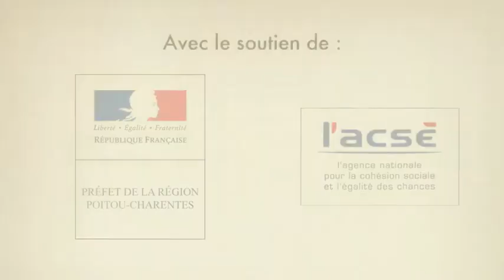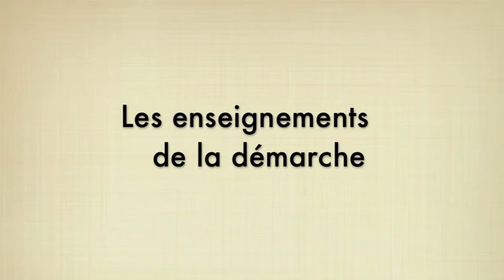Accompagner les publics en marge - Juillet 2012 - Agglomération de Châteauroux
Interview des principaux acteurs de la démarche de caractérisation et d'accompagnement des publics en marge de l'emploi qui a été mise en place en 2011 à Châteauroux.